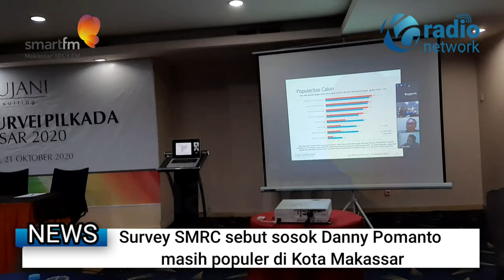DANNY POMANTO MASIH POPULER DI MAKASSAR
Saiful Mujani Research & Consulting (SMRC) merilis hasil surveynya terkait elektabilitas Paslon Pilwalkot Makassar.

Hasilnya, pasangan calon Wali Kota-Wakil Wali Kota Makassar Danny Pomanto-Fatmawati Rusdi kembali unggul dengan selisih di atas 20 persen dari kandidat lain. Direktur Riset SMRC Deni Irvani menyebut, Paslon Danny-Fatma atau ADAMA memiliki elektabilitas nyaris 50 persen.

Menyusul pasangan Appi - Rahman sebesar 18 persen, Deng Ical -Fadli Ananda 17 persen dan Irman Yasin Limpo-Zunnun Nurdin Halid 7 persen. Dari dari tersebut, ADAMA memiliki peluang paling besar dibandingkan tiga paslon lainnya.

Deni menambahkan, pada 410 sampel dengan tingkat kepercayaan 95 persen, sosok Danny paling populer dengan persentase 89 persen, Syamsu Rizal 83 persen, Munafri 81 persen, dan Irman 72 persen.

Kendati demikian, pihaknya menilai, persentase tersebut masih dapat berubah jelang hari pencoblosan. Hal ini mengingat, sebanyak 49 persen masyarakat belum menentukan pilihannya.